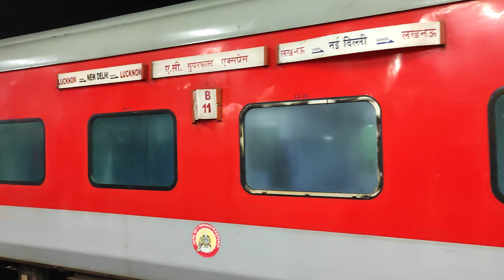Delhi to Lucknow AC special Lucknow train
lucknow AC special train Delhi to Lucknow train hai